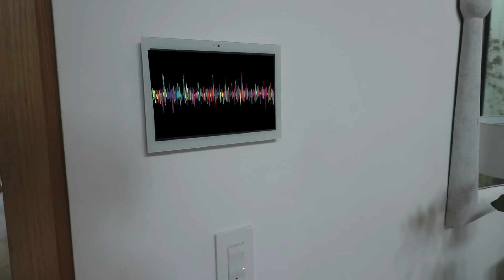Spending 24 Hours No Technology Challenge as Flintstones in Real Life! Rebecca Zamolo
After Rebecca’s emergency room trip to the hospital she had an emotional surgery. Matt and Rebecca then posted Breaking Rebecca Out of the Hospital Emergency Room! The Game Master network posted a surprise Double Date with Maddie's Ex Crush Gone Wrong. Rebecca and her best friends must go with no technology for 24 hours as Flintstones in real life. Daniel knows the Kingpin hypnotized Rebecca and has been tracking her iphone so he sets off an EMP. Once the EMP is explodes the squad does not have power.  That means that all electronic devices do not work. Rebecca will have to live without technology for 24 hours.  No iPhone, MacBook not even a refrigerator.  Daniel arrives and brings Flintstones disguises.  For 24 hours they will be flintstones in real life.  In order to defeat Al they will need to activate the gems.  Each gem activates with different elements.  Earth, Wind, Water and Fire just like Avatar the last airbender.  Do you think Rebecca and Matt and finish this challenge in time? Rebecca can’t even do tik toks or call a best friend.  No communication, no power and no technology for 24 hours. This might be the hardest challenge yet especially at 3am with ghosts.